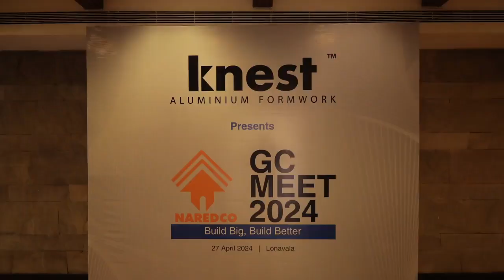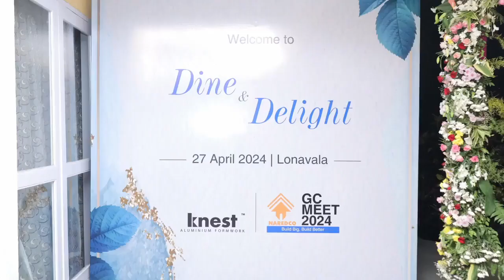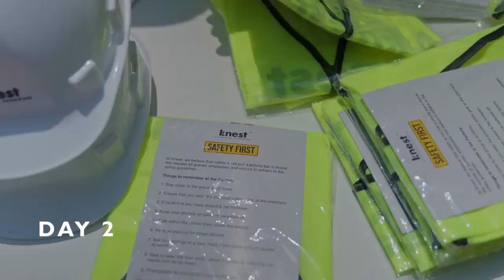Knest x NAREDCO 132nd GC Meet 2024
When pioneers come together, only greatness lies ahead.

The two-day event commenced with the NAREDCO 132nd GC Meet, followed by a Gala Dinner. Day 2 was an opportunity to host the esteemed members of NAREDCO at our Knest Factory in Talegaon.

The goal was to make every member of NAREDCO feel special. The collective effort of Team Knest guaranteed a smooth and successful event. Together, let’s Build Big, Build Better & Build with Knest.

Presenting the after-film of Knest x NAREDCO 132nd GC Meet 2024.